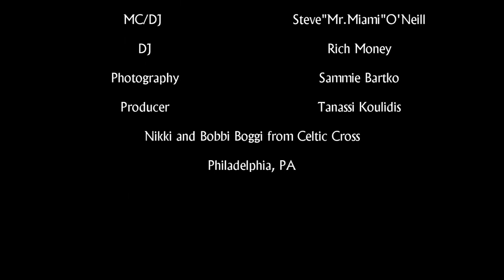Robert Bartko LIVE performance at Celtic Cross in Philadelphia 2018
Filmed and Edited by Fabian Rodriguez for So Fab Productions. DJ/MC Steve"Mr. Miami" O'Neill event. Photography by Sammie Bartko